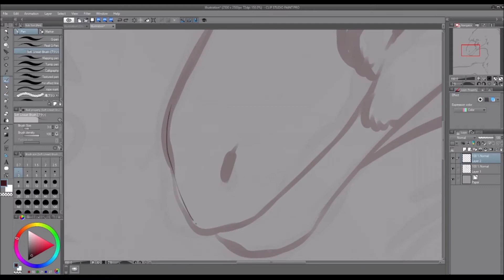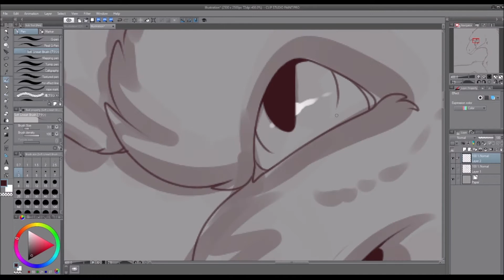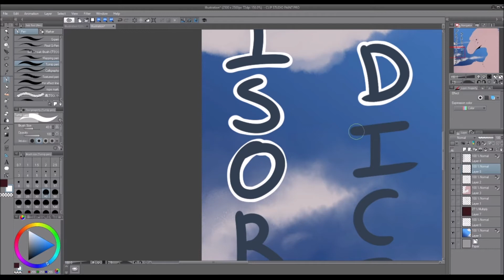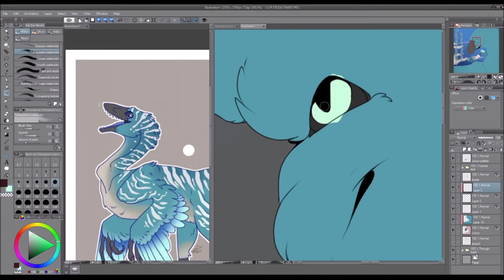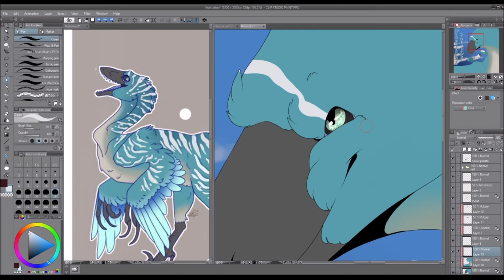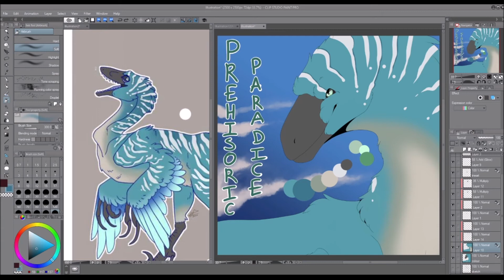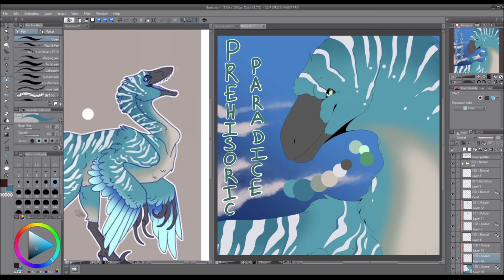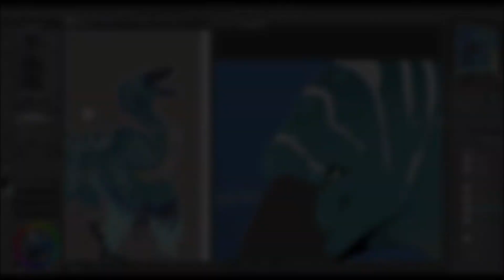Prehistoric Paradise [SPEEDPAINT]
So this was my entry for an icon contest on the prehistoric Paradise Amino!
I had so much fun with this.

Any music used does NOT belong to me!

Programmes used:
Clip Studio Paint
OBS

Tablet used:
HUION Camvas Pro